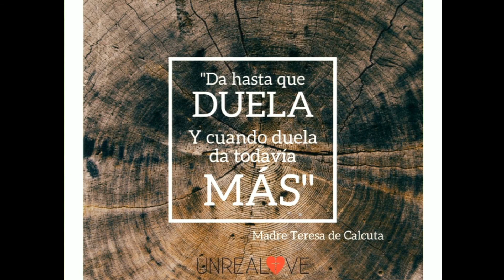Josías Félix: Una deuda con el mundo - 17/03/2018 - Esc. Sabática Iglesia del CEAS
Una deuda con el mundo
Josías Félix
17/03/2018 - Escuela Sabática - Iglesia del CEAS